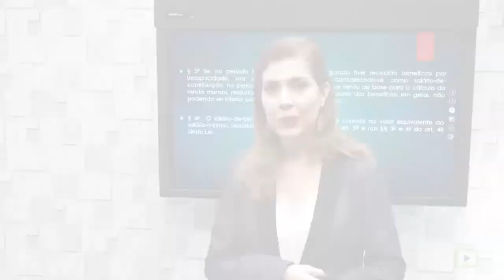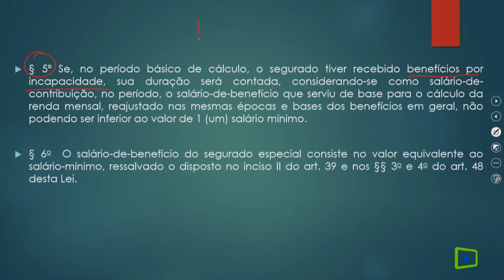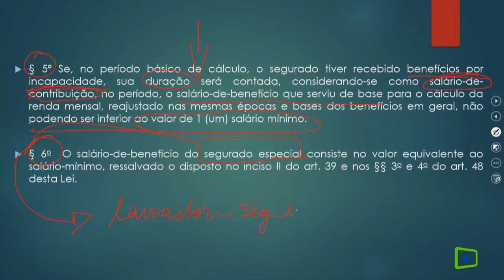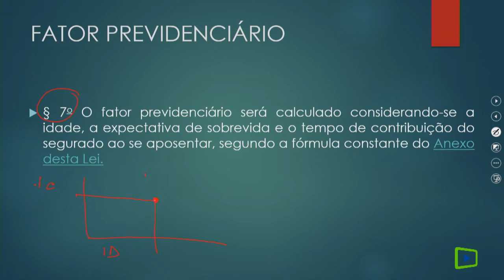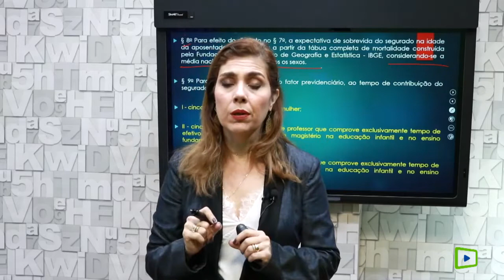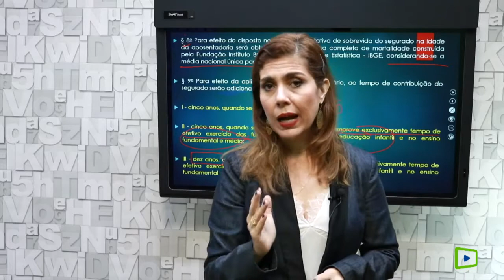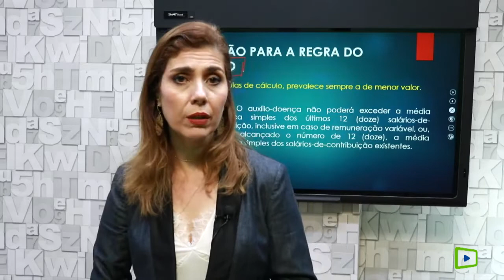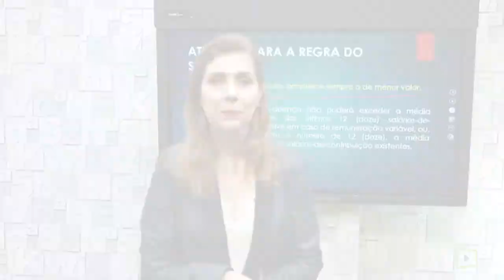Salario de Beneficio - PARTE 02 I Heloísa Pancotti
Salário de benefício é a base de cálculo em relação a prestação continuada, ou seja, os benefícios previdenciários. O salário benefício é uma média aritmética baseada nos maiores honorários da contribuição previdenciária, que correspondem a 80% de todo o período em que foram realizadas contribuições.